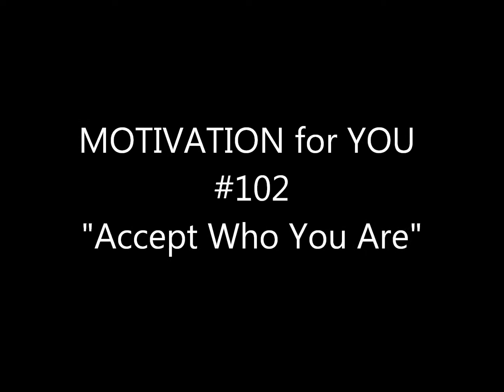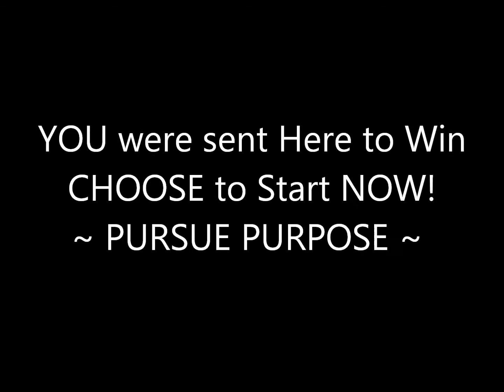Motivation for You #102 "Accept Who You Are" DR MICHAEL SMITH SR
Spiritual Classes are available...
Bitcoin = bc1qsug3w8ewewqqnjh7wnwzf53yeph03x363z5yzg
Dogecoin = DKhXVPaUFqY6dwFr1tzoffB7wTtK553uDW

Michael Smith, Sr. an Apostle of our Lord Jesus Christ

Church Organization:
In Time International Ministries
We are a 501c(3) Non Profit Organization and your Donations are US Tax Deductible.

"Fair Use" Copyright Disclaimer under section 107 of the Copyright Act 1976, allowance is made for “fair use” for purposes such as criticism, comment, news reporting, teaching, scholarship, education and research.

Peace & Blessings